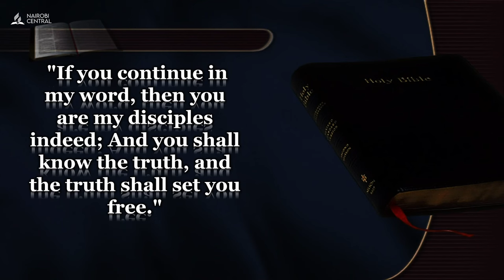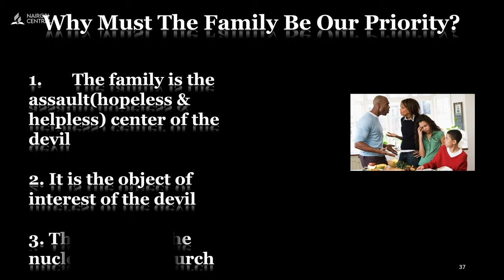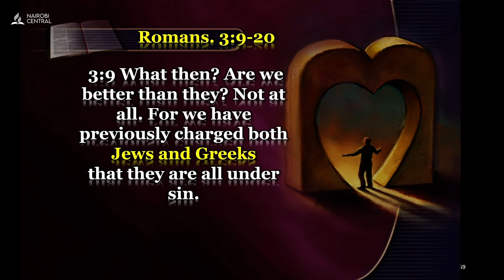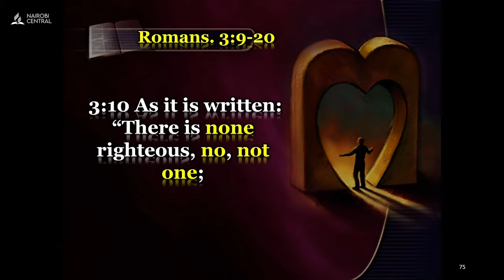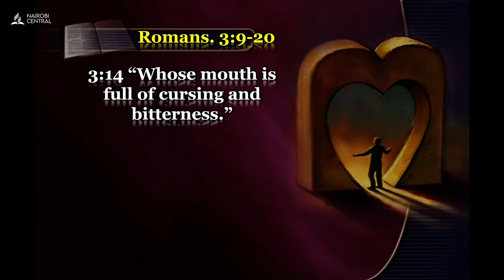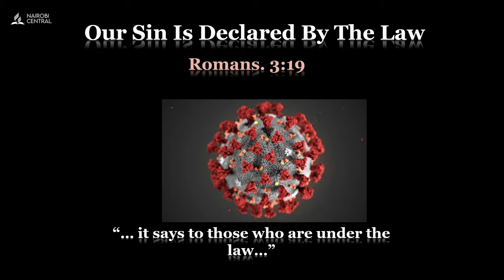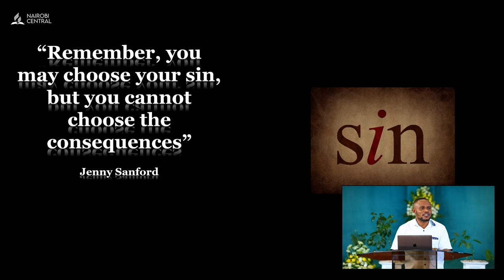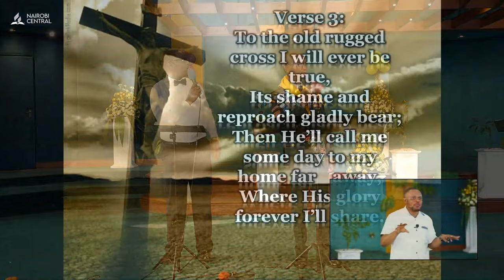#1 - Familiar Family Fatalities: Let's Be Real (Evening) - Pr. Godswill Mensah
Title: Familiar Family Fatalities
Key Text: Romans 13
Speaker: Pr.  Godswill Mensah